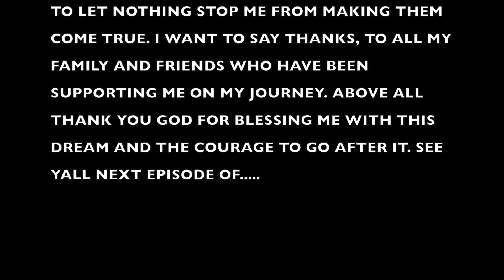BECOMING A STAR EPISODE 5 NEW YORK CITY HERE I COME AGAIN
This video is about BECOMING A STAR EPISODE 5